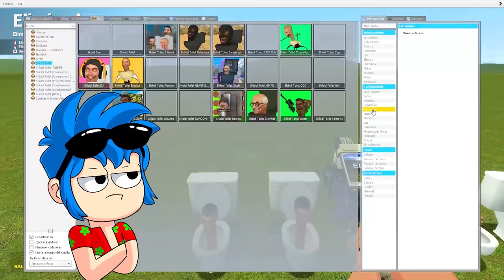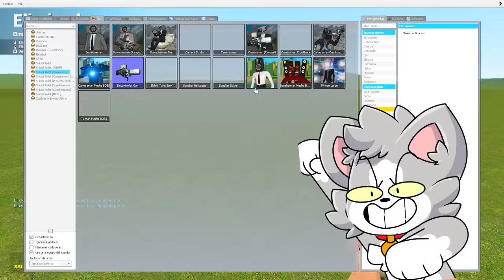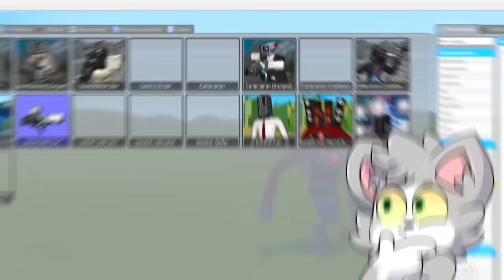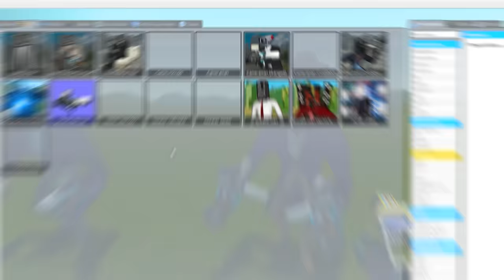BATALLA ÉPICA de SKIBIDI TOILET 🤯💥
Hoy enfrentaremos a los SKIBIDI TOILETS contra los TV Man, Titan Speakerman y el Titan Cameraman y MUCHOS MÁS